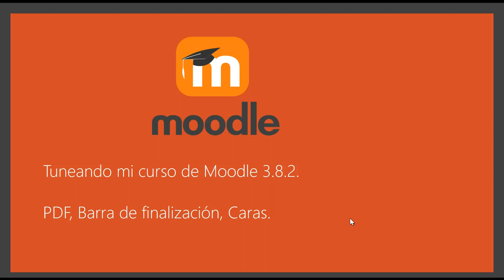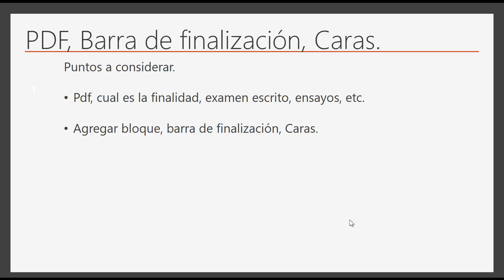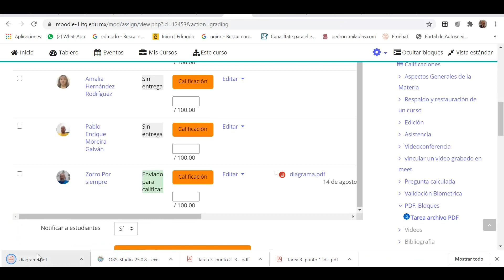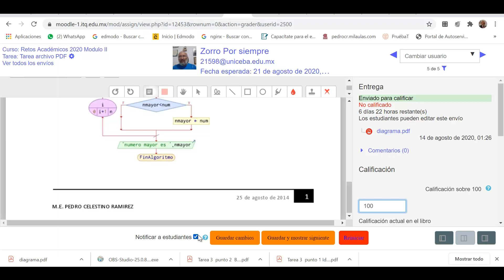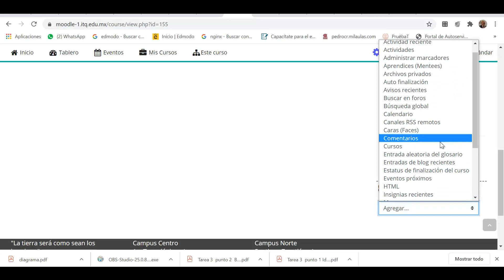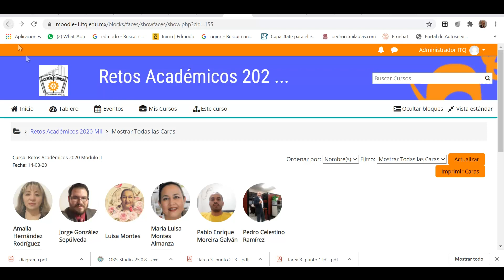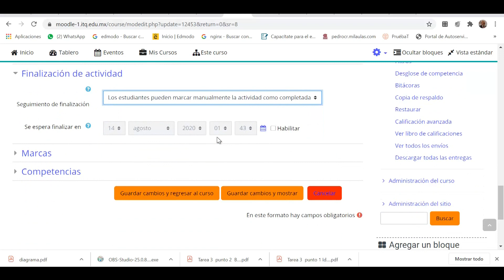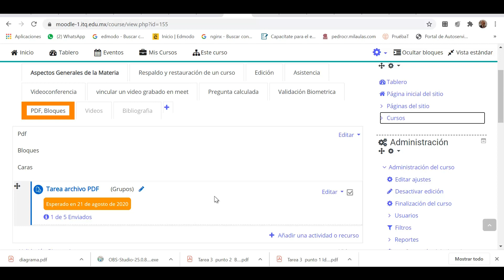moodle 3 8 calificar con pdf y agregar bloque de caras y barra de finalización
El uso del archivos pdf, pero además poder calificar, o hacer anotaciones con la intención que el alumno tenga las observaciones de su ensayo, examen o cualquier trabajo, así como el uso de bloque en este video se trabaja la barra de finalización y agregar fotos del perfil de los usuarios.